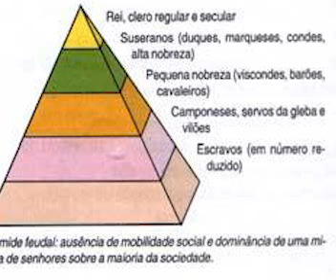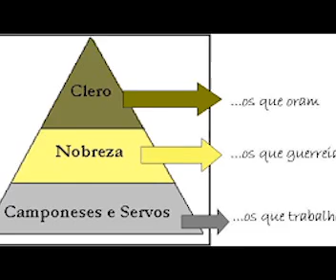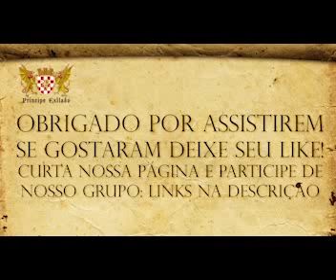Sobre os servos na idade média